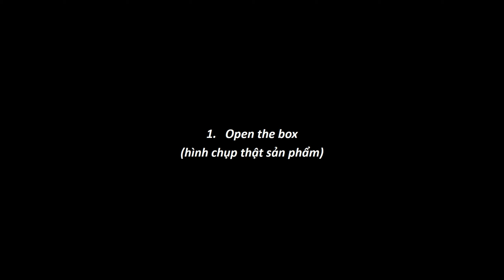Ducati Scrambler - Pát biển số tích hợp signal New Rage Cycles (fender eliminator kit)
Bộ pát biển số (có đèn biển số) gắn gầm tích hợp signal 2 chức năng (signal & đèn hiệu dừng đỗ) chính hãng New Rage Cycles dành Ducati Scrambler Incon / Urban Enduro.

Test ánh sáng và tính năng. Một lựa chọn pát biển số rất hợp lý dành cho anh em muốn chiếc Scrambler gọn gàng và linh hoạt hơn.

New Rage Cycles releases a wrap around PLUG & PLAY fender eliminator kit for your Ducati Scrambler Icon & Urban Enduro! This kit keeps the rear fender on the bike and the turn signals wrap around the back end of the stock fender creating a sleek replacement.

Tail Tidy Includes:
-LED Turn Signals
-LED License Plate Light
-Powder Coated Splash Guard + Signal Bracket

Plug & play kit saves you time and money on installation, and lets you plug right in and ride on!